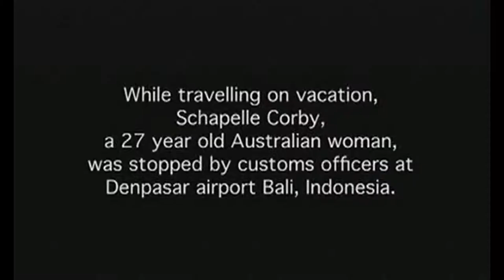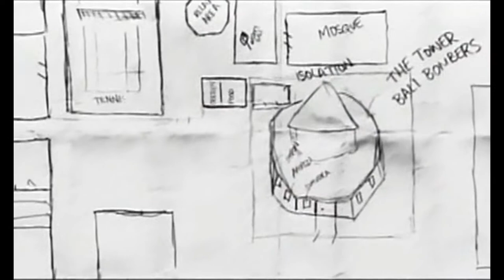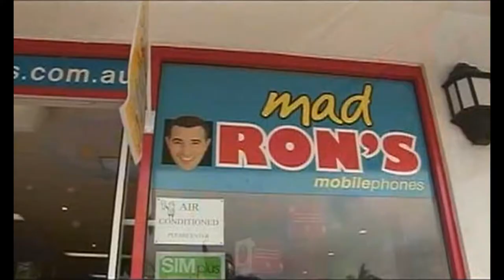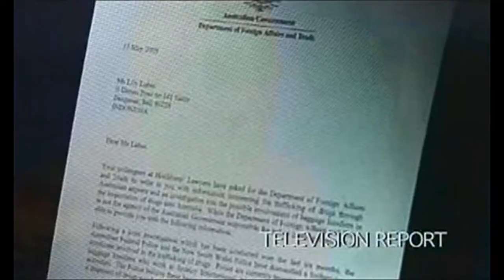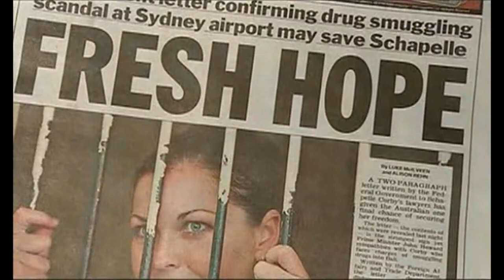The Ganja Queen - Good Docs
The story of  Schapelle Corby

A behind-the-scenes look at the trial of Schapelle Corby, who was sentenced to 20 years in prison for smuggling marijuana into Indonesia